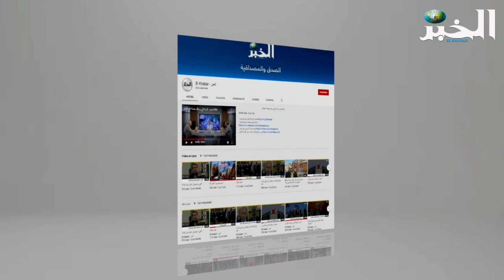هكذا احتفلت قسنطينة بعيدي الاستقلال والشباب